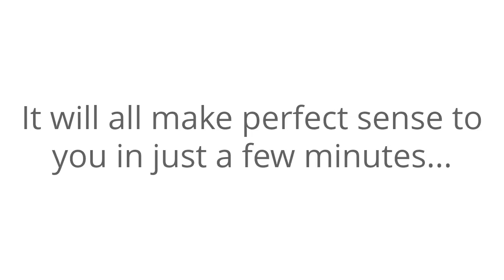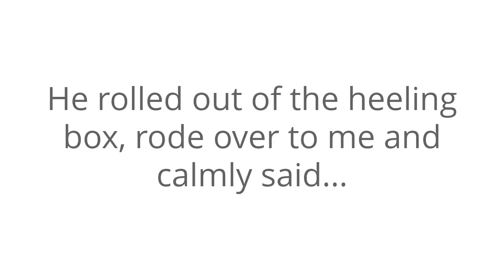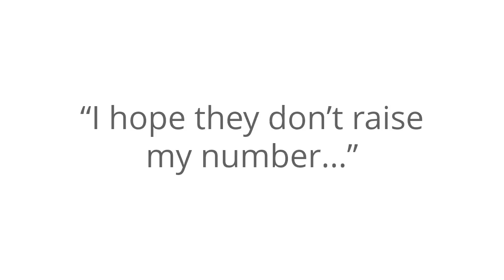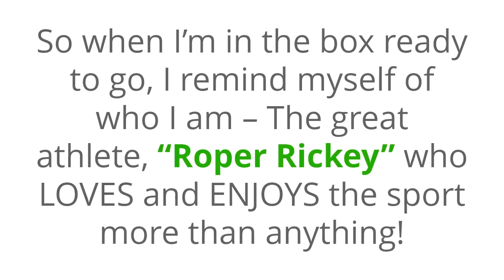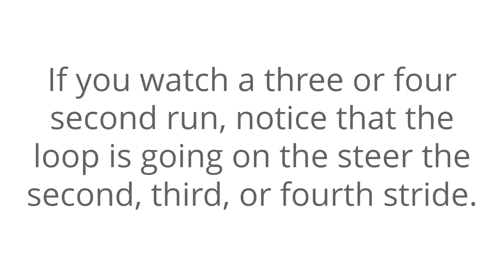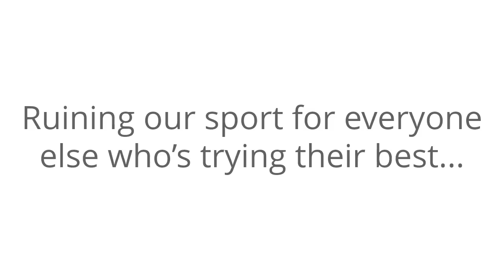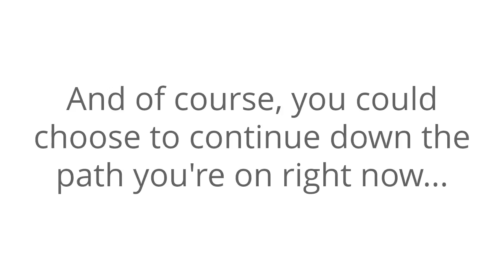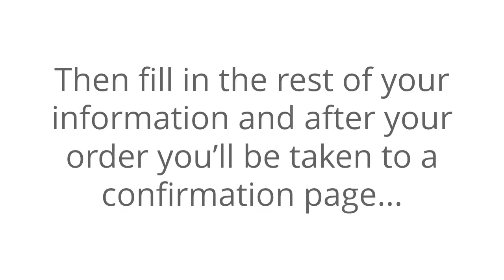Slow Motion Roping